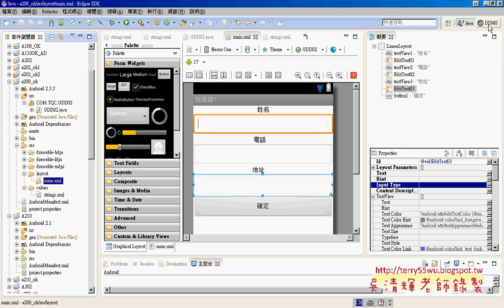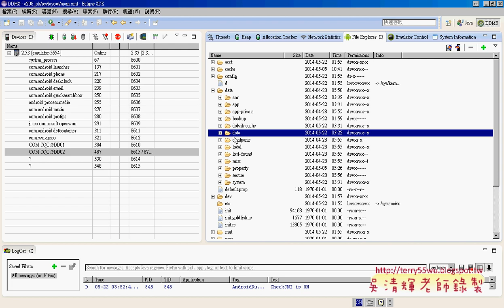05 範例我是誰將資料存在喜好設定檔中